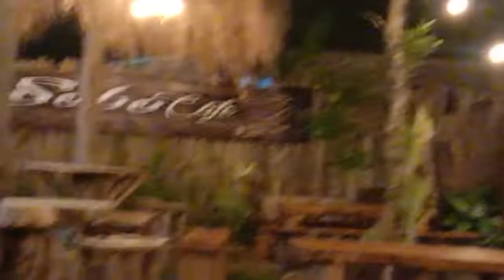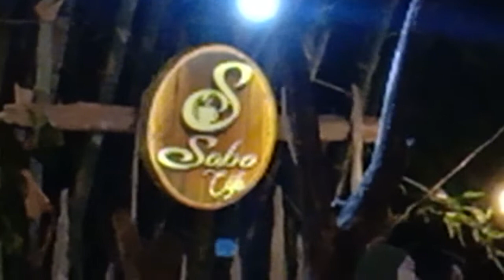Tiara - Movement (cover) Live di Sobo Cafe 19 Agustus 2022